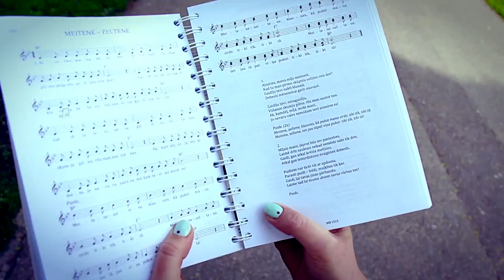TRĀDI RĪDI AR PIECI.LV: Uzpin man vainadziņ' (S01E07)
Septītā "Trādi rīdi ar pieci.lv" sērija veltīta Līgosvētkiem. Karmena apņemas iemācīt Aleksim uzpīt ziedu vainadziņu. Tā kā Aleksim nav pat mazākās nojausmas, kā to varētu izdarīt, viņš dodas uz Zāļu tirgu Doma laukumā par to ievākt informāciju.

Betija Turlaja
Rihards Selga

MŪZIKA
Tērvete Rīga - Līgo ziņģe